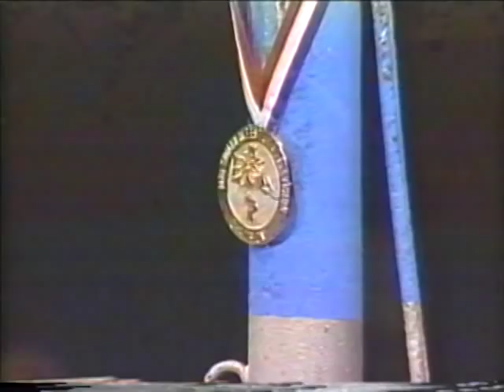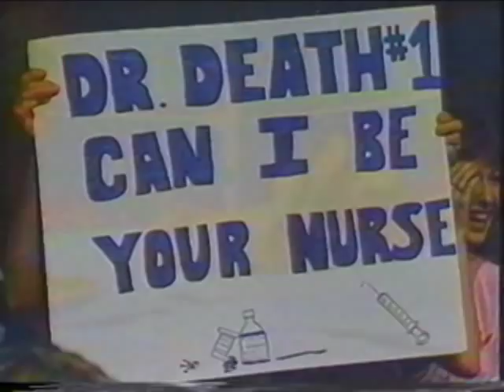Dr Death: Steve Williams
1986 PM Magazine story about Steve Williams who became Dr. Death in professional wrestling after playing football at the University of Oklahoma.